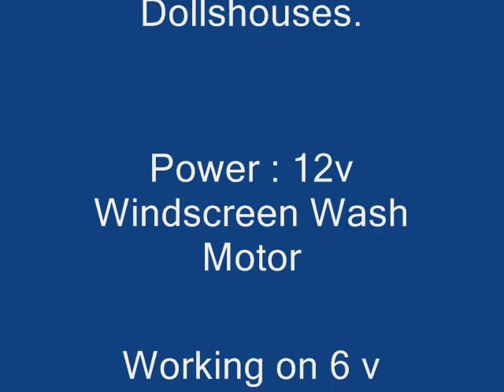G Scale Railway Model Water Mill.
Purchased on a recent trip to Florida, the model is based on a couple of kits from 'Greenleaf Dollshouses, and uses a 12v car windscreen wash motor linked to a 6v battery to supply the water to the sluice runway.

The sluice is built using some parts from 'RRStoneworks.com' and balsawood, brass tubing, sewing machine thimbles and elastic bands (for the internal mill machinery)

The whole model is painted with several coats of wood stain and external varnish (It will remain outside 24 x 7).

In addition to the electric water pump system, there is also  provision for rainwater to be collected from the guttering around my layout (it has a roof covering all of it), to supply water to the sluice and mill pond.

Whilst the waterwheel may appear to be moving too fast in the video, that is just an illusion-honest!